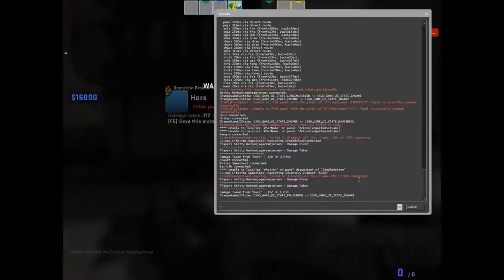TOP 5 SPORTS GLOVES | VICE UNBOXING ft. Prodigy